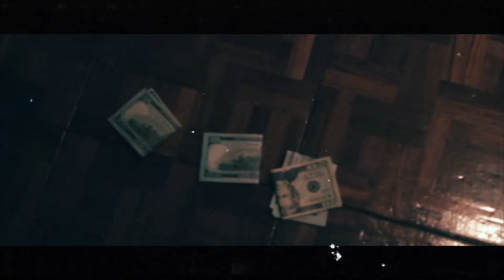Jvn - Heavy (Prod. by Lil Xane Otb)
18yr old Texas artist Jvn Unleashes his 2017 debut with a strong visual to new song titled "Heavy"
Shot by: Zay Jones
social media handles :